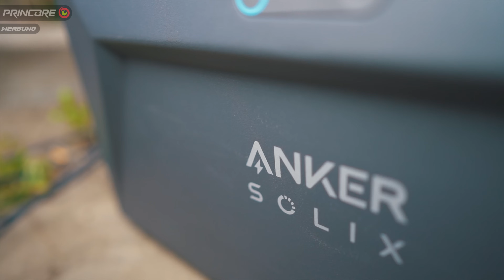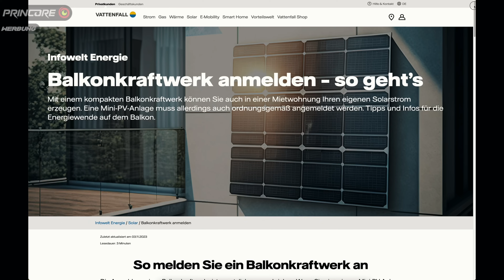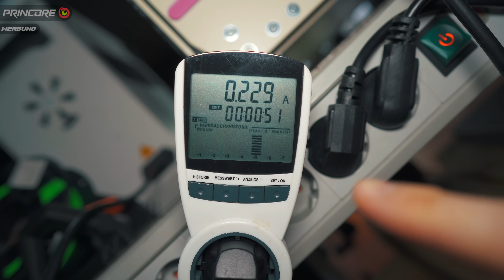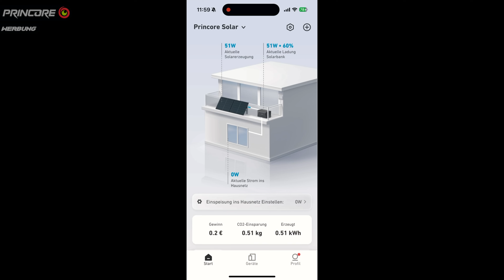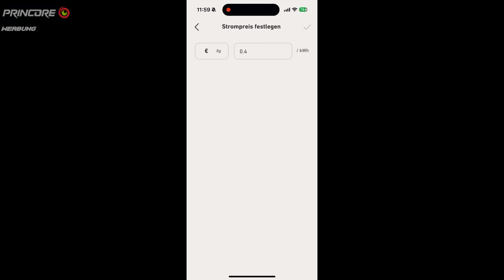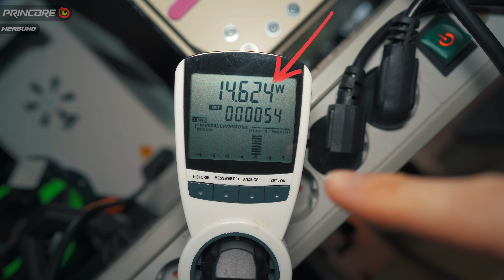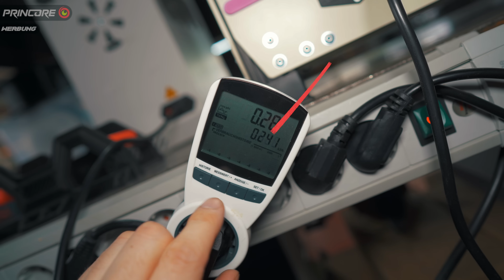3D-Druck OHNE STROMKOSTEN? [Anker SOLIX Balkonkraftwerk mit Speicher 1080W | 1600Wh]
Vielen Dank an Anker für das Bereitstellen Ihrer Solaranlage + POWERBANK für dieses 3D-Druck Projekt!
☀️ Schnapp Dir das Anker SOLIX RS50B Balkonkraftwerk mit Speicher für 450 Euro weniger und spare bei Deiner Stromrechnungen!

Lerne mit Philipp in 69 Videos das Slicen mit dem ORCA-Slicer:
Darunter sind Einstellungen der Filamente und Druckplatten sowie meine aktuelle Empfehlung für 3D Drucker und Lasergravierer.
Hier findest du meinen 3D-Druck Shop mit vielen Filamenten, Tuningteilen, Umbauteilen und 3D Druckern:

🗂️ Inhalt:

00:00 Intro
00:44 Aufbau
04:00 Technische Daten
06:06 Handyapp
07:42 3D Druck mit Solarenergie
10:28 Fazit